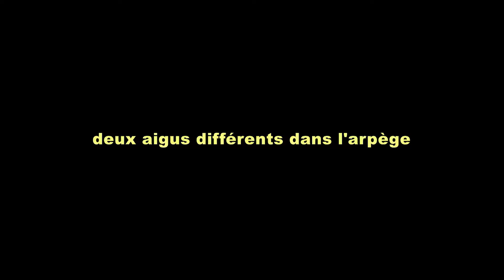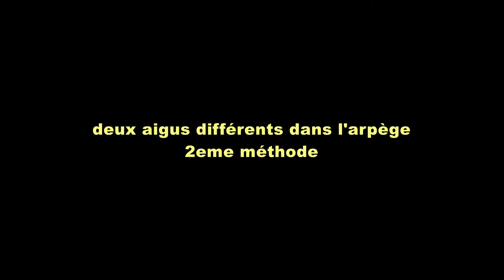fingerpicking tuto, arpège folk, 2eme partie